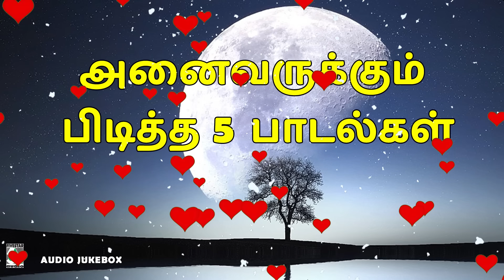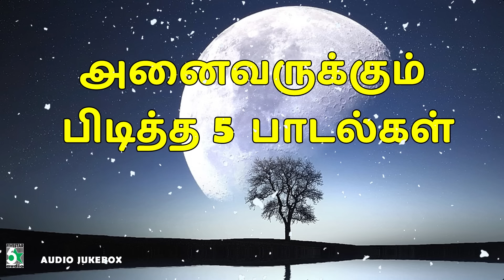அனைவருக்கும் பிடித்த ஐந்து காதல் பாடல்கள்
Track List

1.Yeh Asainthadum @ 00:00
Paarvai Ondre Podhume
Unnikrishnan, S. Janaki
Bharani

2.Thuli Thuliyaai @ 5:12
Paarvai Ondre Podhume
Hariharan, Swarnalatha
Bharani

3.Thirumba Thirumba @ 11:15
Paarvai Ondre Podhume
Unnikrishnan, Harini
Bharani

4.Thirudiya Idhyathai @ 16:29
Paarvai Ondre Podhume
Harish, Chithra
Bharani

5.Nee Parthuttu @ 21:16
Paarvai Ondre Podhume
Krishnaraj, M.S. Sumithra
Bharani